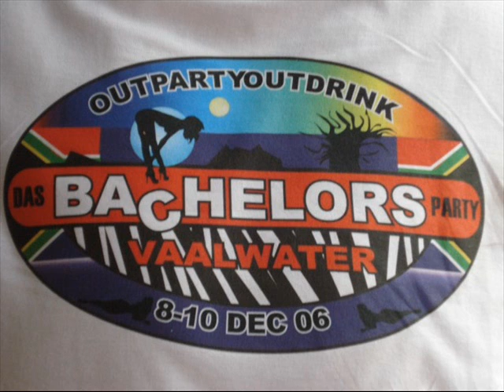BACHELORS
1 WEEKEND BACHELORS VAALWATER FARM